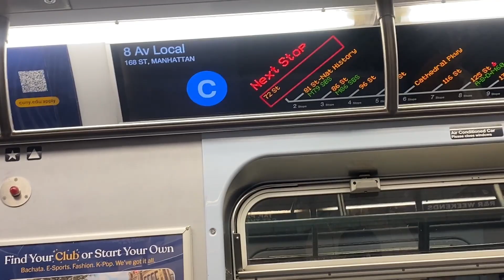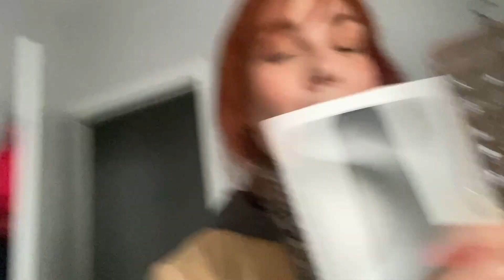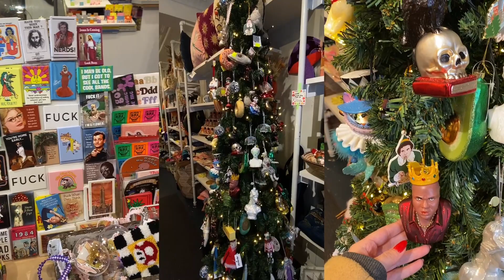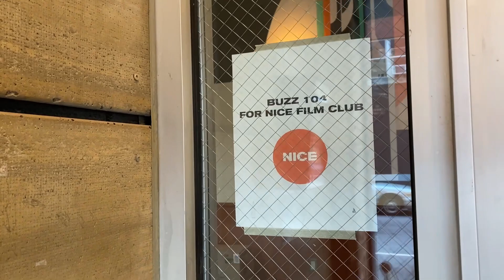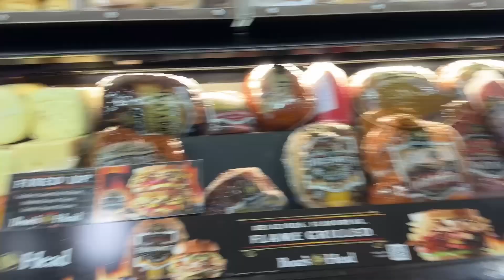NYC Vlogmas: The Met, Holiday Parties, DIY Project, Film Photography, Finally got the iPhone 15 Pro!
Join me in my realistic Brooklyn, NYC vlog series ☺
As we wrap up 2023 I wanted to take you on the journey of what was my first living in NYC Christmas experience. A lot went down the month of December from the chaos of Holiday parties/Christmas Bars to a Museum Date at the Met & Cute Coffee Shop Moments, the realities of Christmas shopping while being on a budget, being a film photographer in the city, Finally getting the new iPhone 15 Pro and majorly upgrading my video quality to at last getting very sick just as Christmas came along and having to end up staying home for the holiday. Either way I am so grateful for it all and I hope that my Kolorful Vlogs brought you as much joy watching them as it did for me creating them. 2023 was a blast and a whirlwind of a roller coaster, let's do it all again 2024 but better! Happy New Year!

✿ about me ✿
My name is Karol aka Kolorful. I'm a 30 year old Colombian multimedia artist, founder of Kolorful Designs, and content creator who shares my very realistic budget friendly lifestyle of living in Brooklyn, NY with my boyfriend Ryan (Bleace) and Dog Ranger. I work a full time corporate job from home while balancing all my creative work on the side. I love exploring NYC and beyond, and documenting all my experiences via photography, vogs, digital art etc. Romanticizing all moments while keeping it real.

Filming Equipment
iPhone 11
Portable Ring Light
Editing - Adobe Premier Rush, Capcut
♫ Music ♫
Chapters
00:00 Intro
00:27 Nail App, Buying the New iPhone, Story Time
12:09 Coffee Shop, Rainy Day at the Metropolitan Museum of Art
18:30 Christmas Bar Hop
19:34 Errand Day, Developing Film, Cute Shops in Brooklyn, Switching iPhones
23:39 New Phone Footage!!!
25:11 DIY Project, Hair Bow Clips and Chat
30:15 Ugly Christmas Sweater Party / Fashion Event
31:28 Outro, Big Thank you to all the Cutie Pie Community!